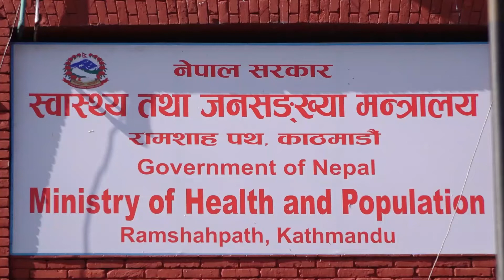बिपी कोइराला स्वास्थ्य विज्ञान प्रतिष्ठानमा देखिएको समस्या चाडै समाधान गर्ने : मन्त्री खतिवडा